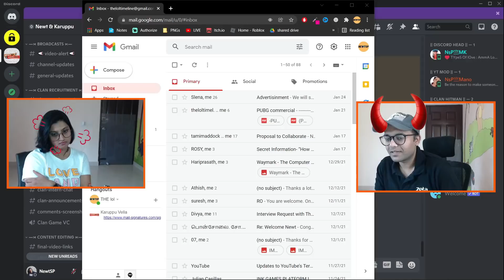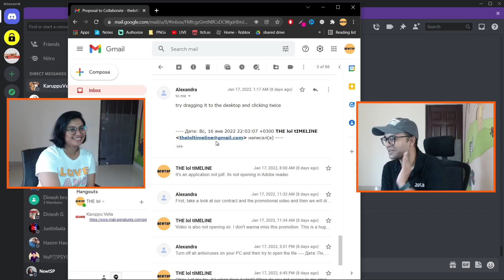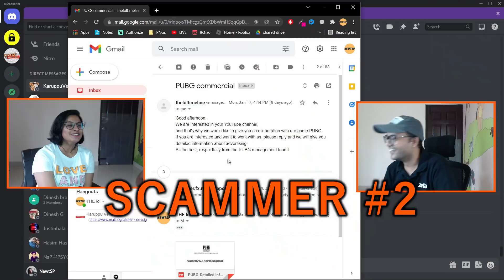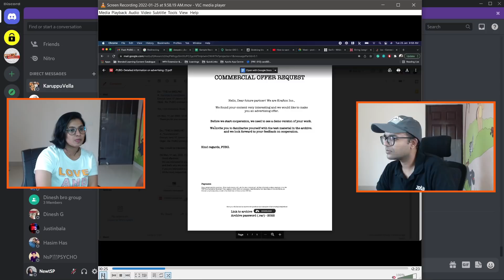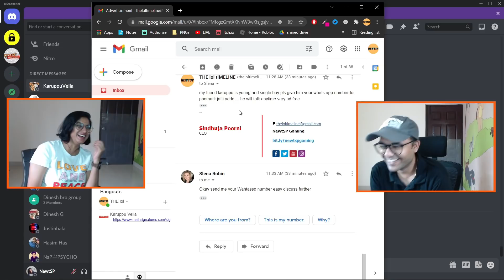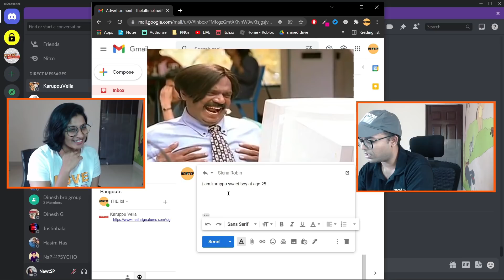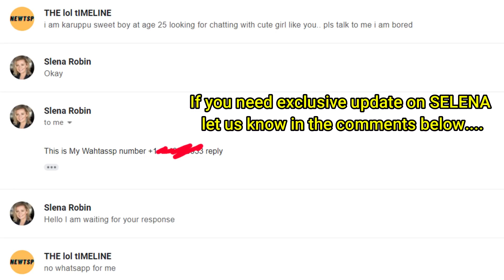OUR CHANNEL GOT HACKED, ALMOST !! 😱😱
We created this video just to share our knowledge with our viewers. We have been receiving more than 20 spam emails from hackers every week, and have literally turned off our email notifications for a while.

Social Media is a safe space only if you are aware of such hackers and scammers. Stay safe out there... Keep your content and channel safe too.